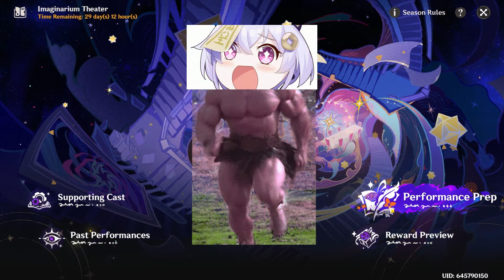Imaginarium Theater Explained - Is it really End-Game content?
Here's how to clear the Imaginarium Theater! In this playthrough / tutorial, I go into detail on all the aspects of Genshin's new permanent event. I also share my opinion on the "End-Game content."

🎆*🎇 JOIN the rest of the whisper-gang to get awesome perks! - Click the link for more details! 🎆*🎇
Timestamps:
0:00 - Intro
0:11 - What is the Imaginarium Theater?
1:42 - Party Setup
3:06 - Act 1, Wonderous Boon
4:27 - Battle Setup, 1st Performance
8:14 - Act 2, Mystery Cache
10:00 - Act 3, External Audience Support
12:04 - Act 4, Companion Invite
13:39 - Rewind Performance
14:15 - *My Opinion* on the End-Game
18:09 - Performance Results
19:13 - Thespian Tricks
20:50 - Fantastical Blessings
21:15 - Outro (subscribe)

Pelagic Primaevality - Disc 1 (Les grandes eaux qu'elle avait veillees):
• 29 Rainbow Cradlesong
• 23 Le commencement de la fin
• 6 Neath the Fountain
• 12 Ordeals, Rituals, Laws
• 16 Incontro: Bellezza e Rosula
• 2 Lumidouce's Repose
• 15 Les voici ! Voici le duo !
• 26 Crepuscule des idoles
• 1 Mellow Alize